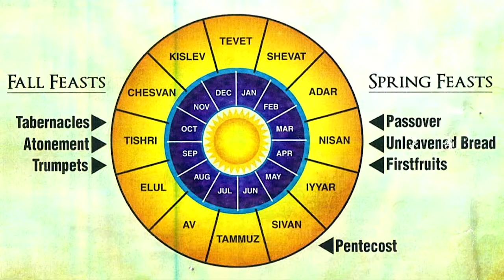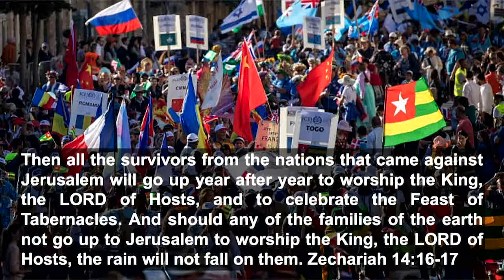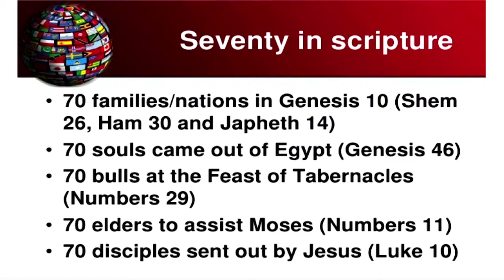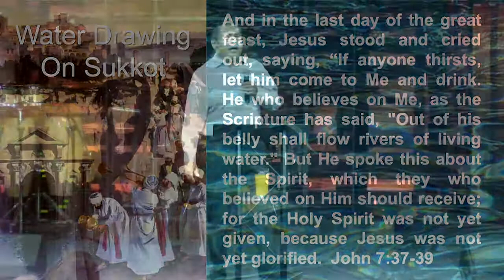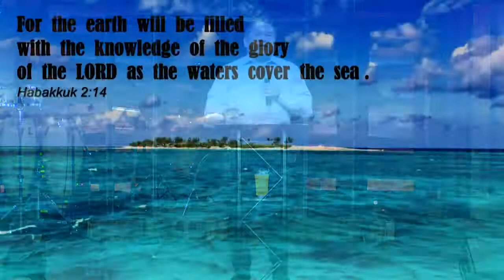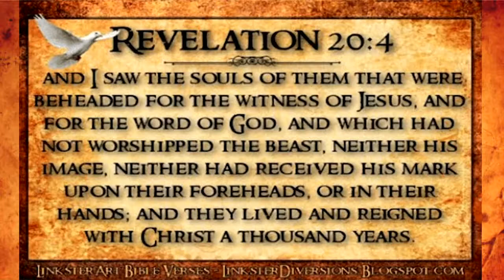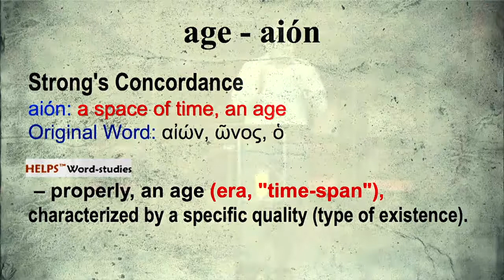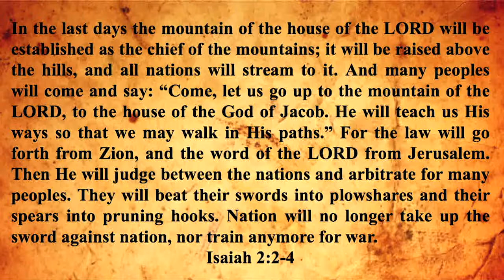Revelation Chapter 20 The Millennial Reign of Christ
1,000 Year Reign of King Jesus

Revelation Study, Verse by Verse.
Use for a study group and discuss topic afterward.